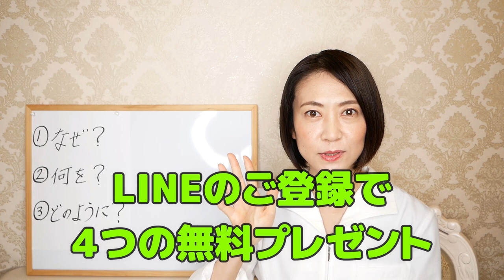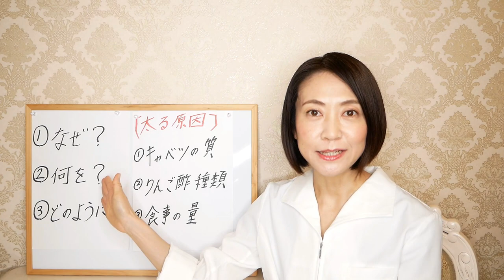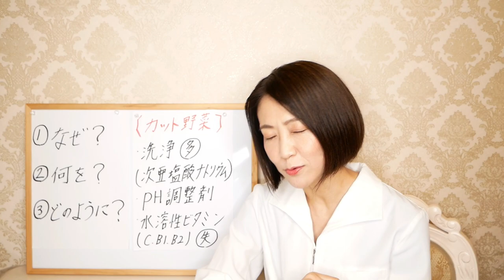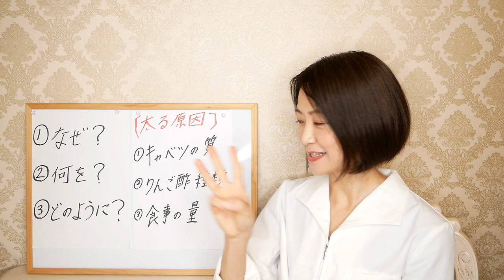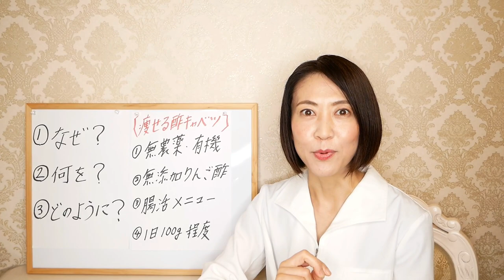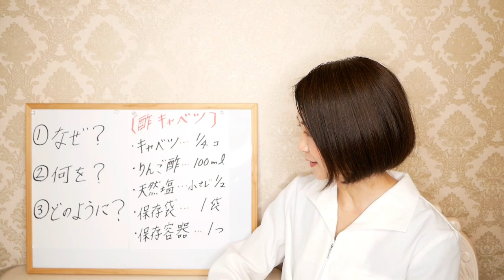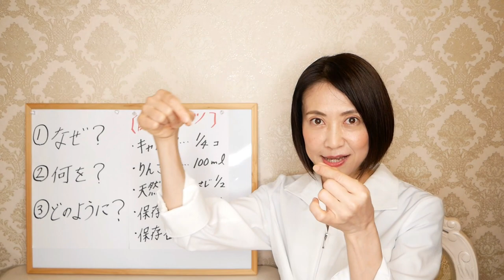【酢キャベツダイエット】これを知らないと痩せません！【腸活で綺麗やせ】